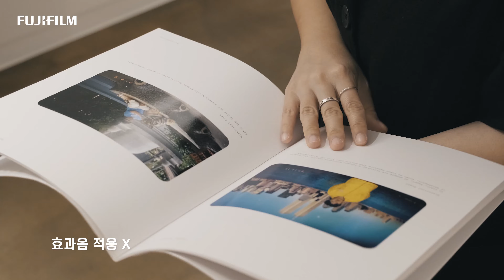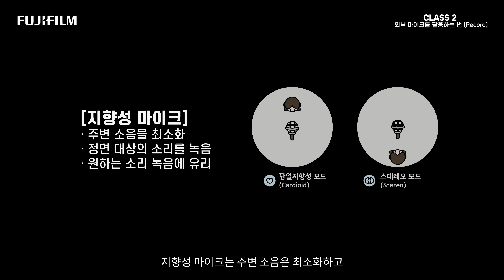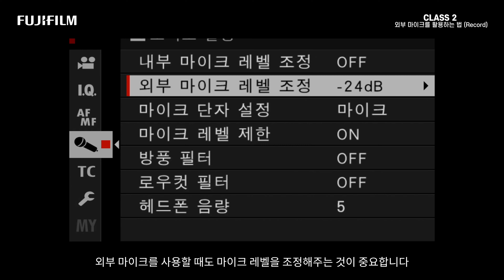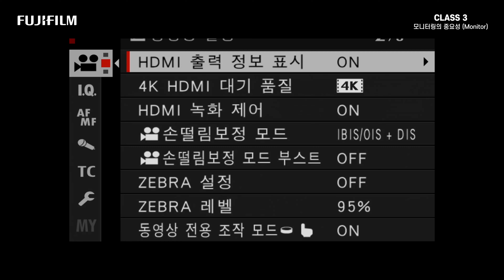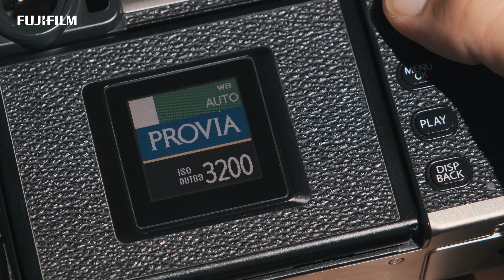[FUJIFILM] 후지필름 미러리스 브이로그 초급반 제 4강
이번 시간에는 영상을 촬영할때 오디오를 설정하는 방법, 마이크의 사용, 오디오를 모니터링 하는 방법 등, 영상의 소리를 개선하는 방법에 대해 배워 봅니다.